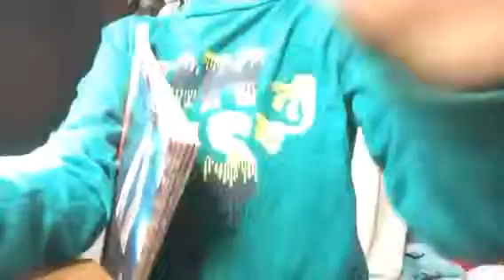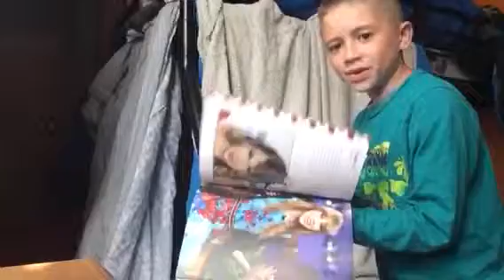Let's have fun